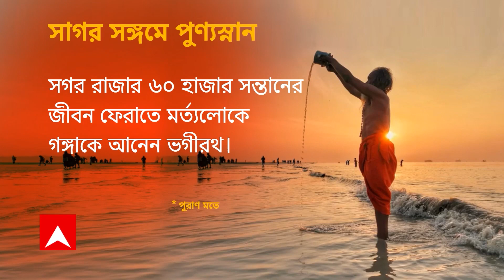Ganga sagar: পঞ্জিকা মতে, শনি ও রবিবার দুই দিনই মকর সংক্রান্তির তিথি | Bangla News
পঞ্জিকা মতে, এবার শনি ও রবিবার দুই দিনই মকর সংক্রান্তির তিথি (Makar Sankranti)। দু দিনই সাগরে (Gangasagar) পুণ্যস্নান করতে পারবেন পুণার্থীরা (Pilgrims)। ইতিমধ্যেই দেশের বিভিন্ন প্রান্ত থেকে গঙ্গাসাগরে ভিড় করেছেন পুণ্যার্থীরা।